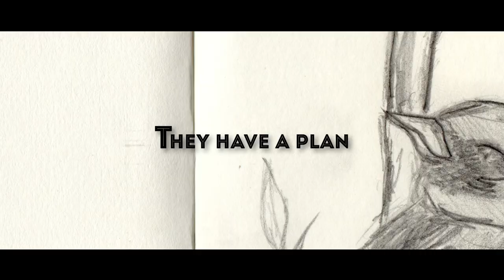A Birder's Guide to Everything - Official Trailer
Available on VOD March 11th and in theaters March 21st.  A coming-of-age dramedy starring Kodi Smit-McPhee and Ben Kingsley.  David Portnoy, a 15-year-old birding fanatic, thinks that he's made the discovery of a lifetime. So, on the eve of his father's remarriage, he escapes on an epic road trip with his best friends to solidify their place in birding history.